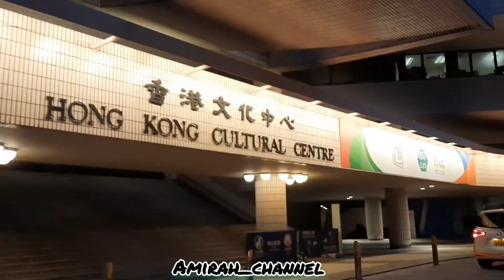TEMPATNYA HELIKOPTER||Tsim Sha Tsui ||Hongkong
video ini adalah tempat nya helikopter di Tsui sha sui hongkong ya sahabat